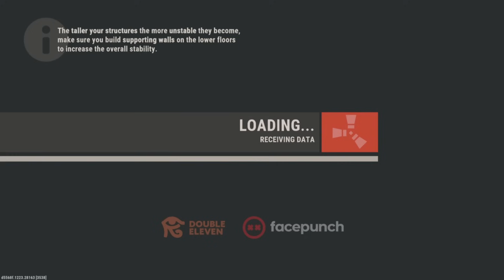Duo Domination - Rust Console Movie